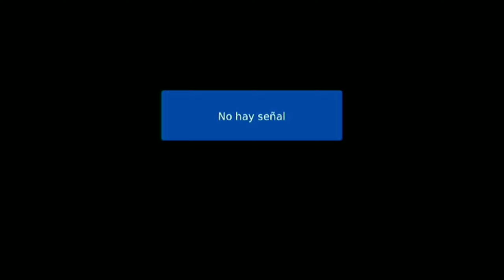cierre de transmisiones Canal 10.1 la imagen del puerto XHFW -TDT 12 a.m.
cierre captado del dia 9/10/22 en Tampico Tamaulipas